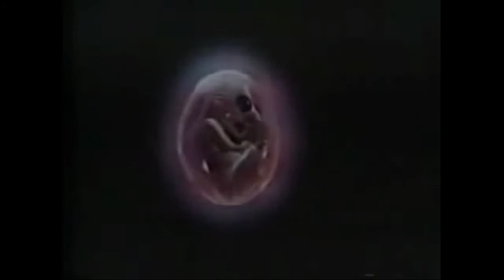Eyesore Cinema Second Story Screenings Present: Prophecy